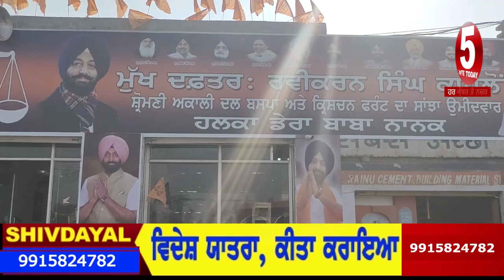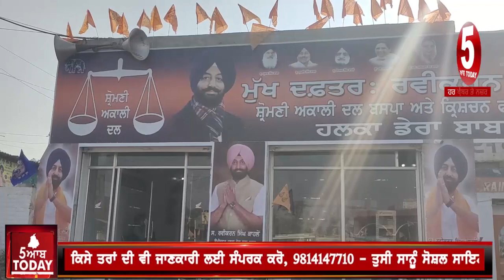Ravikarn kahlon opened election at kalanur| Ravikarn kahlon video kalanaur| kalaunar news ravikarn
today video kalnaur Ravikarn opened office ,
ravikarn kahlon statement against congress,
ravikarn welcome to congress workers join akali dal,
kalanaur video ravikarn kahlon daftar,
akali dal and congress political war in kalanaur,

5aabtoday channel -Punjabi News Channel. It tells the truth of every political news of Punjab (India). This Channel believes in reality so it provides all Informative Punjabi news. It serves Punjabi people living in different countries like India, Canada, Australia, United Arab Emirates, New zealand, UK and USA.